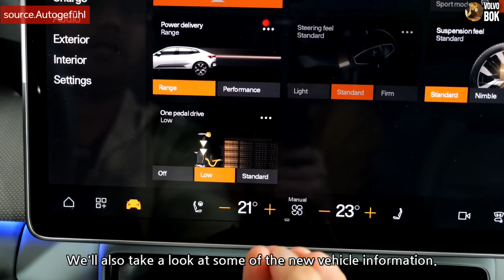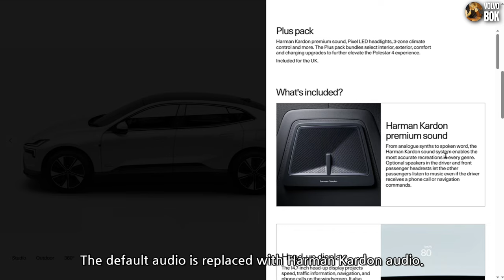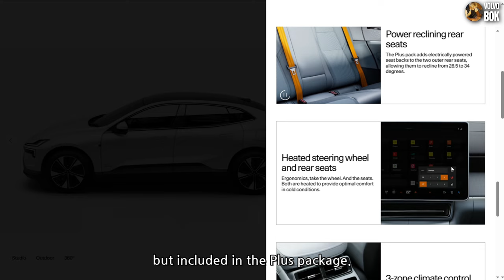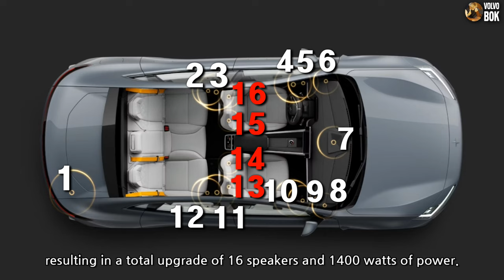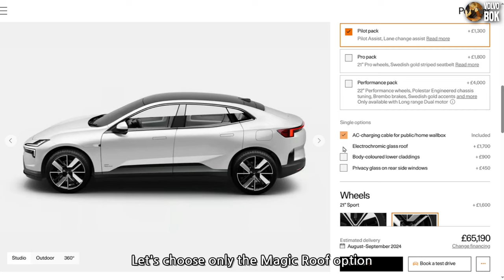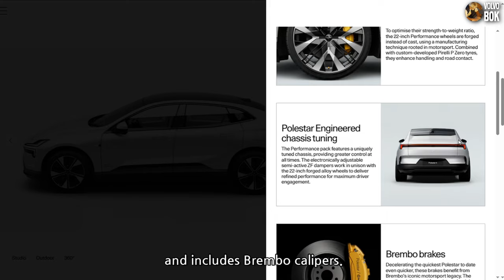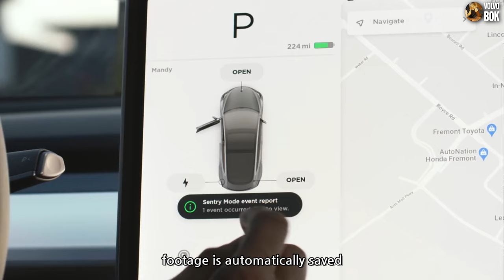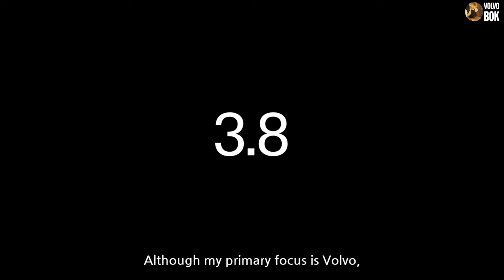48. Polestar 4 retail price in USA (Ballpark figure)